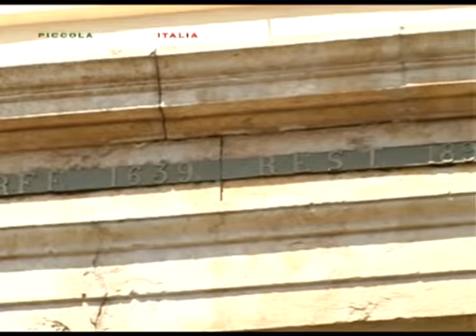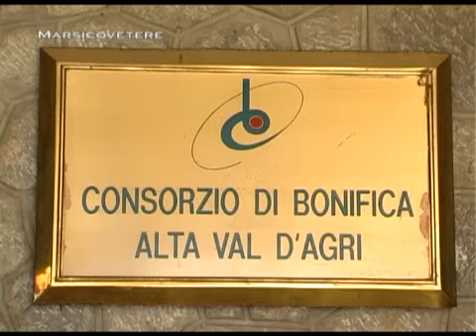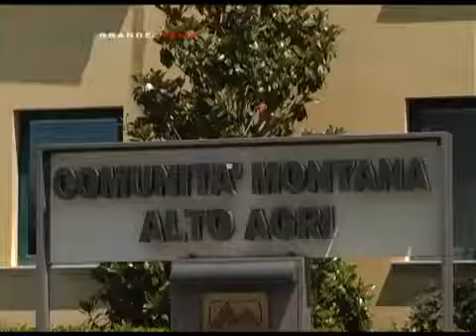Marsicovetere - Piccola Grande Italia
Comune montano in provincia di Potenza, a più di mille metri d'altitudine, con più di cinquemilatrecento abitanti. Il patrono è San Bernardino da Siena.